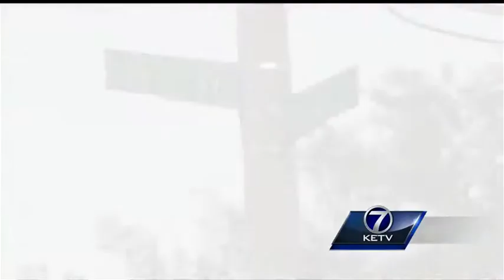Crime Stoppers Most Wanted: John Carlson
You could earn some cash, while at the same time, send a career criminal into retirement.